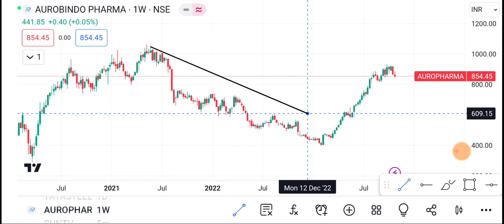30 October Auro Pharma share | Auro Pharma share latest news | Auro Pharma Share price today news